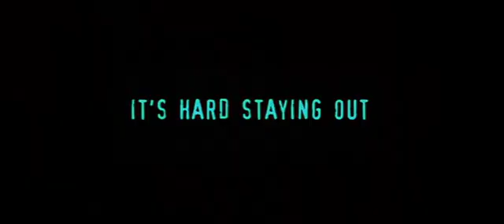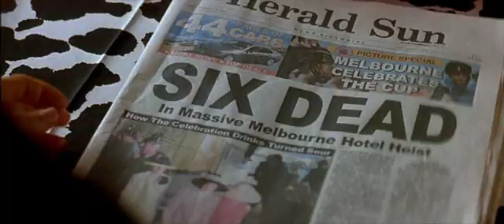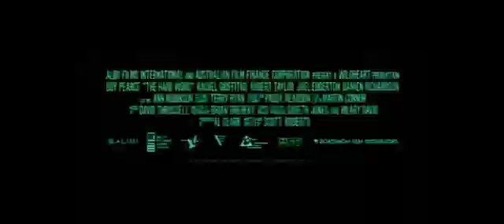The Hard Word | The Australien Job | GermanTrailer